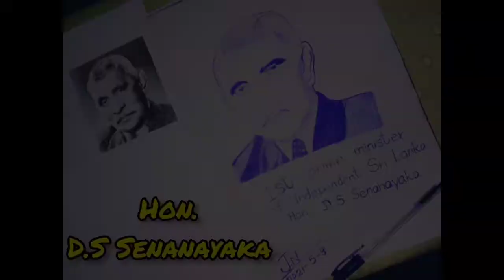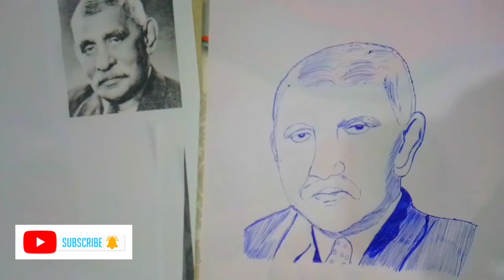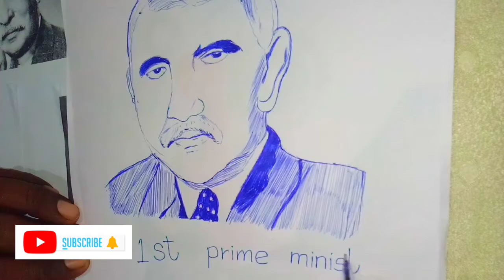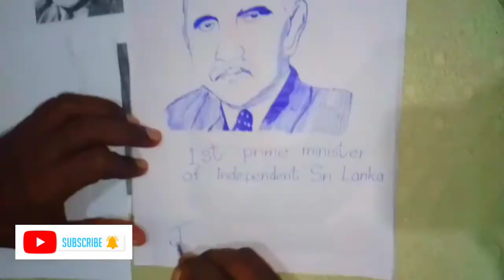The 1st prime minister of Independent Sri Lanka🇱🇰 Hon.D.S.Senanayake JN~